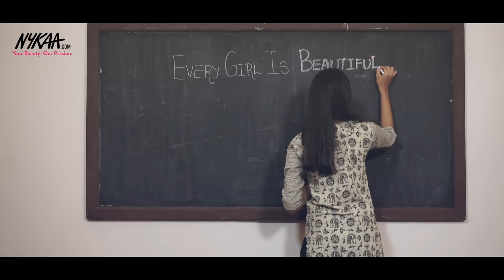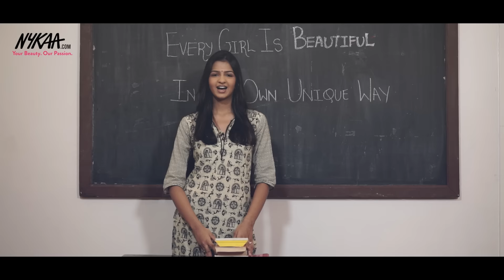Happy Women's Day | Nykaa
She is wind, she is water. She is snow, she is fire. She is vibrant, she is ambitious. She is one of a kind. This Women's Day, Nykaa Celebrates all women. We wish you all you beautiful ladies a very Happy Women's Day! Pamper yourself this women's day with us.